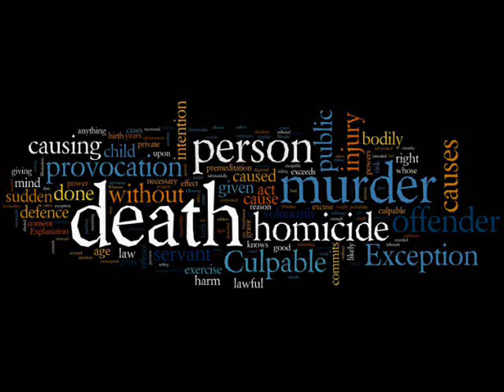Ill Prospect - DOOMSDAY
My First Music Video, Please Drop some Comments..

Lyrics:
(Verse 1)
the world is spinning out of control
its like it pushed the pedal to the floor,
and its gone, it ain't looking in its rear view,
no conscious, it cant hear you,
there's no survival it will kill you,
but it ain't like you got an option,
your born into this, just proceed with caution,
cuz the world is temping,
but remember the fast lane is a quick ending,
its seems this world's design got contorted into somin diabolic,
while the innocent frolic,
fornicating with Satan,
cant you see, a canvas of blood were painting,
You murder your brother,
you murder your sister,
for a lil' dough that you aint gonna keep with ya,
tell me somin are you even gettin richer?,
Likely not,
what am i saying you ain't gonna hear me even if a loose my voice box,

(Verse 2)
I kept my ears to the spirits,
and they cry cuz all this pain they can feel it,
the angles look at us in disgrace,
thinking these are his favorites, what a shame,
and we're the only ones to blame,
we're living in a world of sin,
that's how it is from beginning to the end,
we're gladly marching to our doom,
the apocalypse is coming soon,
and i'ma watch yall scream and burn,
while i sing in tune,
If you ain't living for the here after,
live for whats good, instead of superficial laughter,
live for what matters,
instead of Sex, drugs and actors,
it wasn't written to the stars,
that we have to live with these open scars
that we have to be slaves for devilish masters,
who you kidding, we ain't heading for the green pastures,
we're heading for a cataclysmic Disaster,